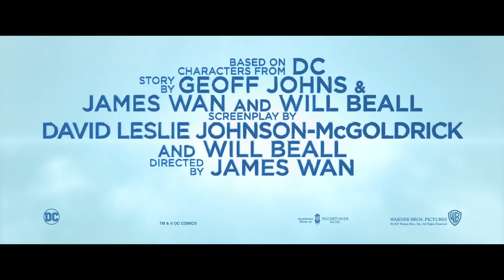海中帝国で王は美しく雄大なシードラゴンを乗り回す／映画『アクアマン』メイキング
2019年劇場公開され、大ヒットとなった映画『アクアマン』が早くもデジタル先行配信中！さらに2019年7月3日よりブルーレイ＆DVDリリースとなる！

この度、劇中で描かれる水中生物のメイキング映像を特別に一部初解禁。

特典映像「シーン解説（水中の生物）」から解禁されたのは、海中の帝国アトランティスと、その隣国ゼベル国にいる水中生物の詳しい解説だ。ジェームズ・ワン監督はアトランティスとゼベル国での水中生物の扱いを対比させる存在にすることで、登場人物の風格に説得力を増すアイテムとして表現した。
2019年7月3日ブルーレイ＆DVDリリース